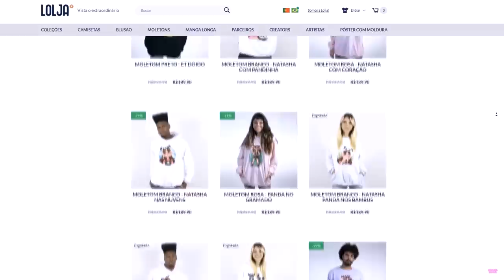Mostrei a VERDADE do MEEPCITY em 2023…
NatashaPanda😊